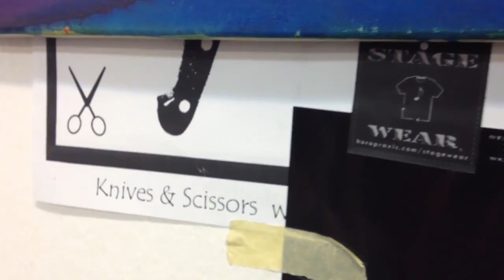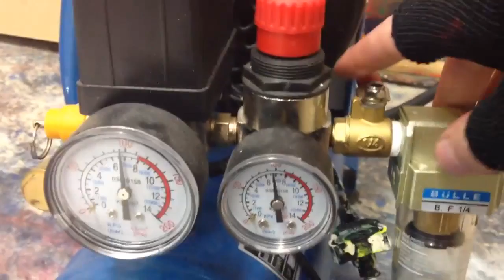Recycle | Reuse | Reduce